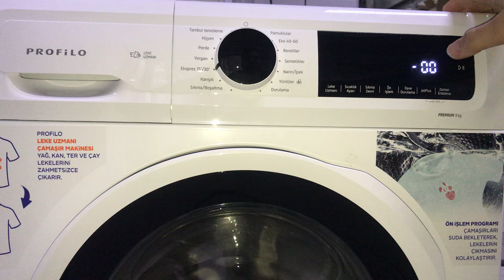Profilo çamaşır makinesi nasıl resetleme yapılır? CGA242X1TR CGA142X1TR 1200 dv 9 ve 10 kg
Arkadaşlar bu videomuzda sizlere Profilo çamaşır makinesinde resetleme nasıl yapılır. Son hata hafızası nasıl okunur yada cihazda bir ariza var mı nasıl kontrol edilir onu gösterdim. Bu konuyla ilgili soru ve görüşlerinizi yorumlar kısmında belirtirseniz sizlere yardımcı olabilirim.